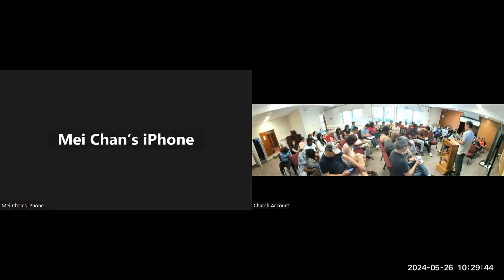2024 May Retreat - 4.Man's greatest hindrance: Death